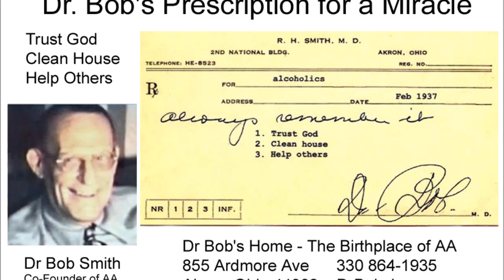Step 2 ~ Mike M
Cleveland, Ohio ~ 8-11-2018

Step 2
Came to believe that a power greater than ourselves could restore us to sanity.

page 47, 2nd paragraph

We needed to ask ourselves but one short question. “Do I now believe, or am I even willing to believe, that there is a Power greater than myself?”

Page 53 - When we became alcoholics, crushed by a self imposed crises we could not postpone or evade, we had to fearlessly face the proposition that either God is everything or else He is nothing. God either is or He isn’t. What was our choice to be?